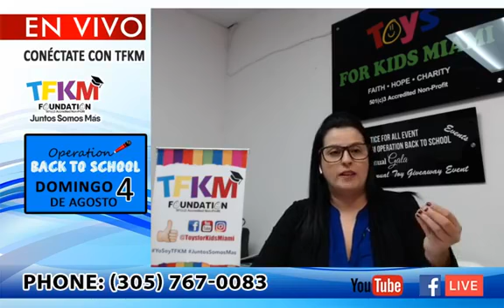Conectate con TFKM July 08, 2019